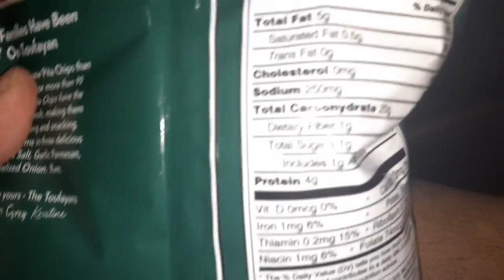Toufayan parmesan garlic pita chips